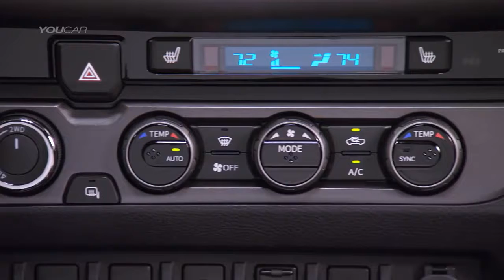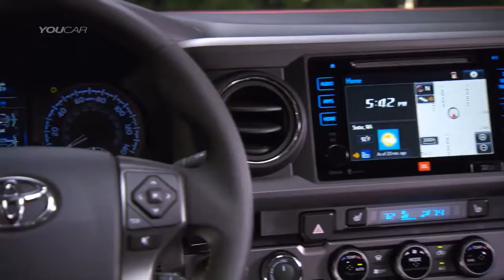2016 Toyota Tacoma 4x4 TRD Off Road Double Cab Long Bed Footage